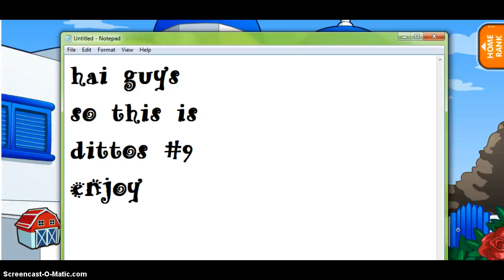DITTOS #9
BRUH SUB